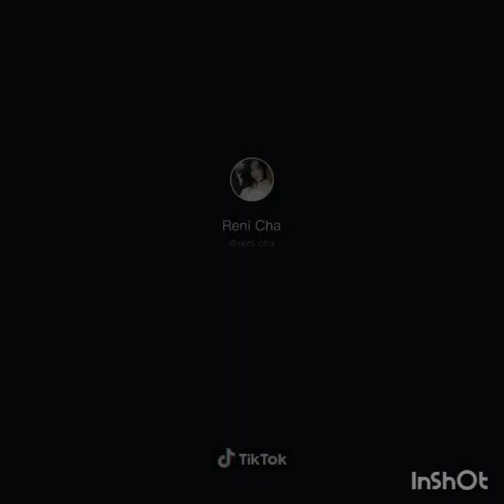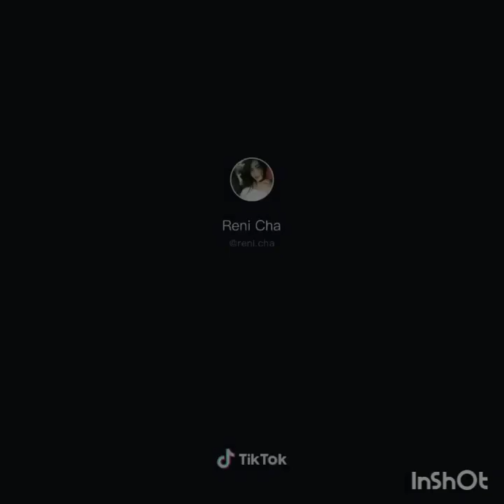tik tok cewek sexy hot viral